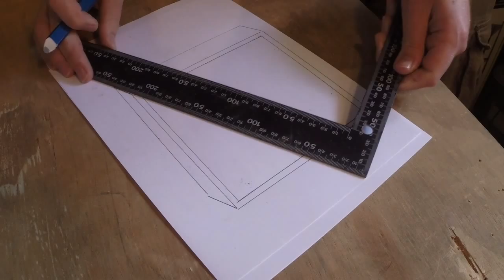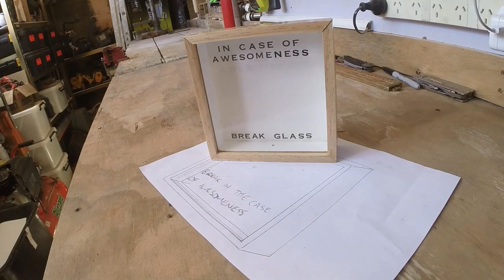LolliBOX of Awesomeness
Here's a fun one. Always wanted to build a break in the case of... so seeing I had some spare lollipops from a joke I pulled on my physio, I decided to make a In case of Awesomeness Break Glass". Made from 20mm pine and with a 4mm clear acrylic window. But so you don't have to break anything to get your reward for being